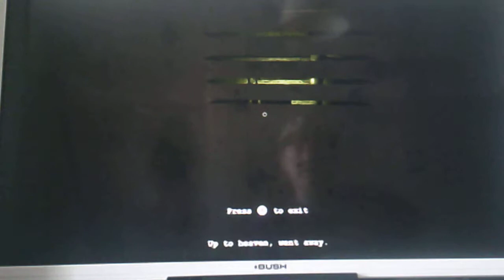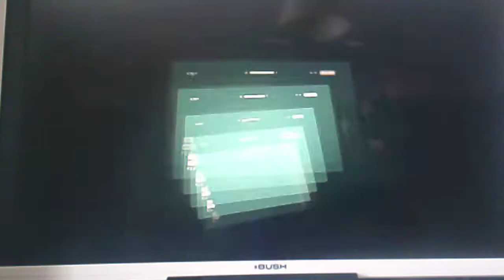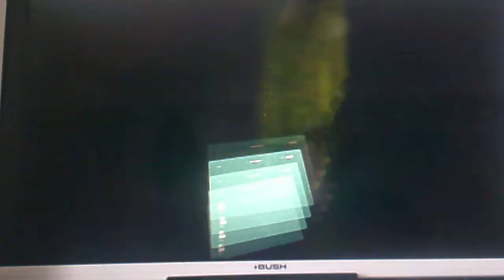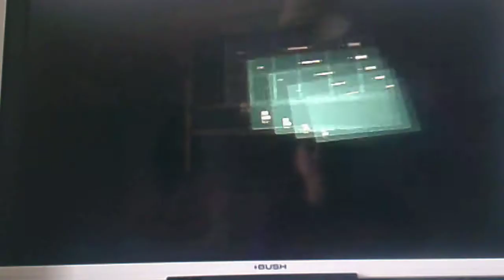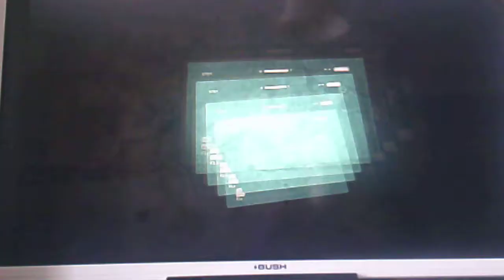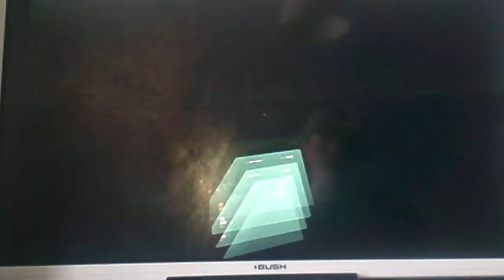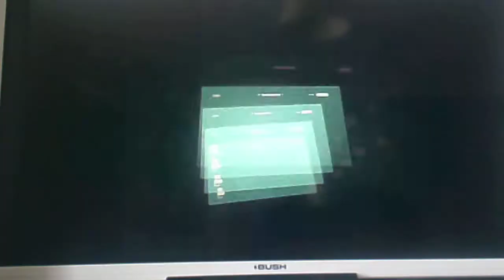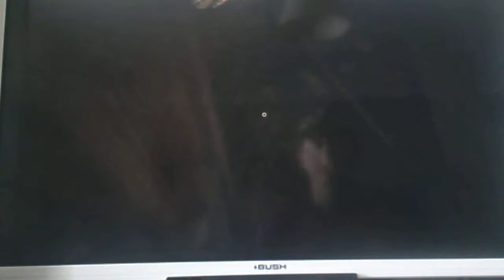Outlast part 3 Leave me in peace